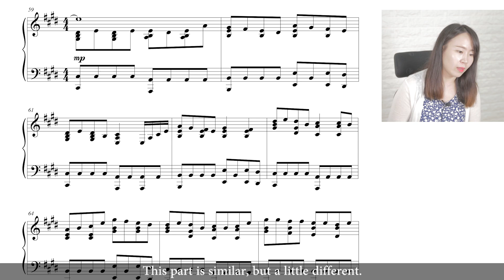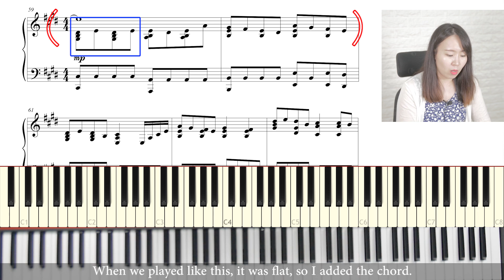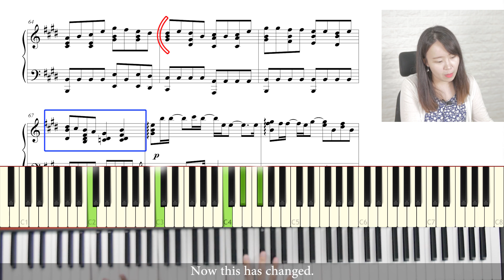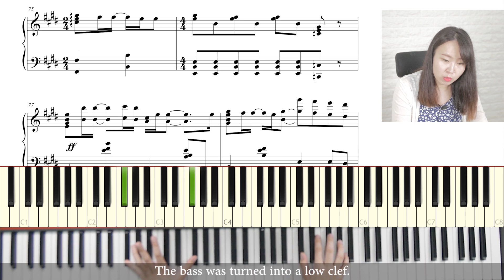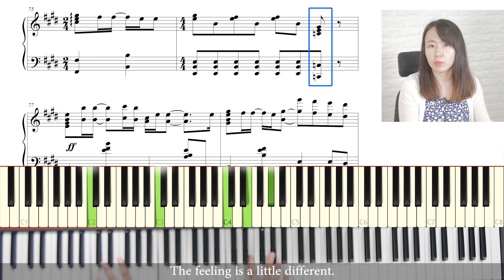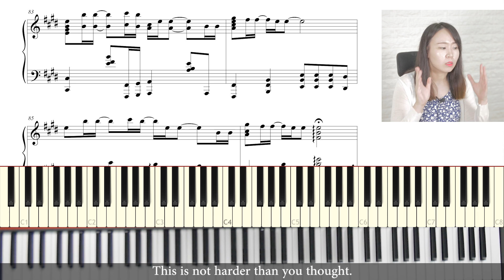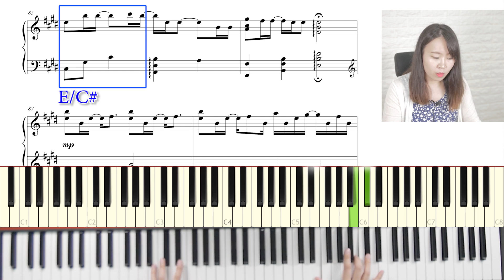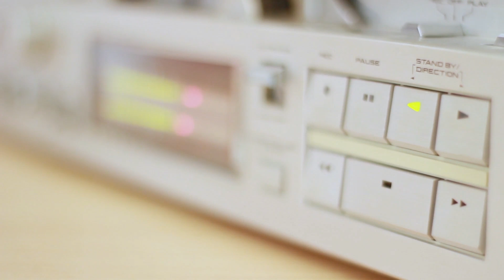시간을 달리는 소녀 OSTㅣ변하지 않는 것 (変わらないもの)ㅣ피아노 악보&레슨ㅣ3강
안녕하세요 구독자 여러분~!! 일본의 유명한 애니메이션 시간을 달리는 소녀 OST 입니다.
해당 영상에 올라온 악보는 더보기란을 참고해주세요.

🎵 1:1 온라인 피아노 레슨, 수강신청은 피아리노에서

🎵 악보는 아래 사이트에서 구매가 가능합니다.

네이버에 “마음만은 피아니스트” 검색 👉 “변하지 않는 것 차차프렌즈” 검색
“변하지 않는 것 (쉬운 악보)” 이거는 다른 영상의 악보입니다 !!
이번 강의가 어려우시다면 아래 링크를 참고해 주세요
꼭 주의해서 구매해 주세요!!

본 악보는 Eleken님의 악보를 참고하여 제작되었습니다